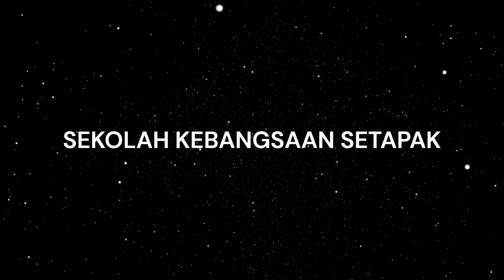Lagu Sekolah Kebangsaan Setapak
Lagu SK Setapak

Indah tersergam bangunannya
Riang ria suasananya
Pelbagai lapangan disedia
Demi kemajuan bersama
Sekolah Kebangsaan Setapak
Sekolah tertua di Wilagah
Pelbagai kemajuan dicapai
Semoga akan terus berjaya
Pada guru dan ibu bapa
Kami bersyukur sentiasa
Segala tunjuk ajarannya
Kami tetap setia
Sekolah Kebangsaan Setapak
Memupuk semangat berdikari
Semoga akan terus maju
Memimpin generasi baru